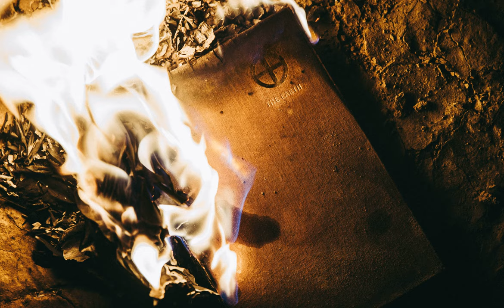How to tell flatmate to not bring his friends/girlfriend over during the current epidemic?